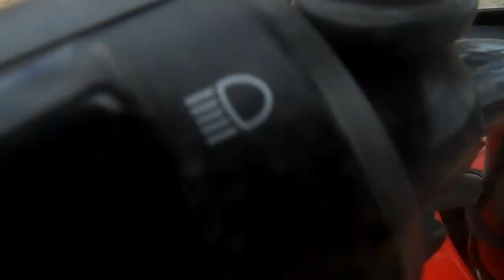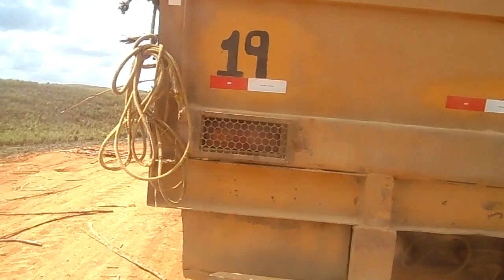Eng Una Vitoria Sto Antão e Betinho Guarar Apresenta:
Guaras Canavieiros

-O GUARAS CANAVIEIROS E UM CANAL NO YOUTUBE QUE SE DEDICA A MOSTRA A REALIDADE DOS CANAVIAIS BRASILEIROS COM VIDEOS SOBRE HISTORIAS DE USINAS VIDEOS DE CARREGAMENTO DE CANA ENTREVISTAS COM MOTORISTA,OPERADORES E FUNCIONARIOS QUE TRABALHAM NA CULTURA QUE GERA MILHARES DE EMPREGOS DEIXANDO O BRASIL COM MAIOR CULTIVADOR NO MUNDO CHEGANDO A COLHER 455,3 TONELADAS DE CANA.